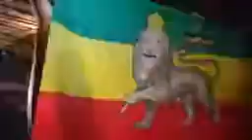Teddy Afro Concert 2011 Gonder Gonder ጎንደር ጎንደር YouTube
Teddy Afro Concert 2018...
የቴዲ አፍሮ ኮንሰርት ትዝብቶቼ!
11 ሰአት አካባቢ ነበር ወደ ሚሊኒየም አዳራሽ የገባሁት! ከዋናው አስፓልት ጀምሮ አዳራሽ ውስጥ እስክንገባ ድረስ አራት ግዜ ተፈትሸናል!
ፍተሻውን አልፈን አዳራሽ ውስጥ ከገባን በኋላ ህዝቡ በዲጄው በሚከፈቱ ሙዚቃዎች እየተዝናና እና እየጨፈረ መጠበቅ ጀመረ! በመሀል ውሀ ለመግዛት ከጓደኞቼ ጋር ተያይዘን የሄድን ሲሆን ባልጠበቅነው መልኩ ግማሽ ሊትር የታሸገ ውሀ በሀያ አምስት ብር ሲሸጥ ተመልክተናል! እኛም በዛ ዋጋ ለመግዛት ተገደናል!
ሶስት ሰአት አካባቢ ይመስለኛል የአቦጊዳ ባንድ አባላት ወደ መድረኩ በመውጣት ቦታ ቦታቸውን ይዘው ቆሙ። ብዙም ሳይቆይ ታዳሚው ሁሉ በጉጉት ሲጠብቀው የነበረው ቴዲ አፍሮ መድረክ ላይ ተከሰተ! በዛች ቅፅበት ህዝቡ ቴዲን ለማየት የነበረው ግፊያና መንጠራራት ይሄ ነው ብሎ ለመግለፅ እጅግ እጅግ ከባድ ነበር!
ቴዲ አፍሮ ጥቁር ሆኖ ወርቃማ ጥለት ነገር ያለው ቲሸርት ለብሶ አንገቱ ላይ ረዘም ያለች ቀጭን የወርቅ መስቀል አድርጎ "ኦ አፍሪካ" የተሰኘውን ሙዚቃ እየተጫወ ወደ መድረኩ ብቅ አለ! ሚሊኒየም አዳራሽ ከአቅሙ በላይ እስኪሆን ድረስ በጩኸት ተደበላለቀ!
ሁሉም ነገር ልዩ ነበር! ብላቴናው በጥቁር ሰው እምዬን አወደሰ... ኢትዮጵያን አዚሞ አዳራሹን አናወጠው!
ካሳ ካሳ የቋራው አንበሳ
ዳኘን ዳኘን አንድ ህልም አሳየን!... እያለ ታዳሚውን በቁጭት ልጓም ይዞት ወደኋላ ሸመጠጠ! አዳራሹን ከዛ አፄ ቴዎድሮስ ከተባለ የአንድነት መንፈስ ጋር አላተመው!
ጃ ያስተሰርያል ሲል ዛሬም ይቅር ተባባሉ ሲል አዜመ! በፊዮሪና አስመራ ላይ ተክዘን! ቀላል ይሆናል... አነኛቱ... ሔዋን እንደዋዛ... አቦጊዳ... ማራኪዬ... ሰንበሬ... ሼመንደፈር... ግርማዊነቶ... ሁሉም በቅደም ተከተላቸው እንደ ወንዝ ፈሰሱ!
ቴዲ አፍሮ ለባንድ አባላቶቹ የሚያሳየው ክብር እጅግ አስገራሚ ነበር! ቴዲ ቴዲ እያለ ለሚዘፍነው ህዝብም "ማርያምን እወዳችኋለው" ሲል አፀፋውን መልሷል! ከምሽቱ 6:40 አካባቢ ይመስለኛል የዝግጅቱ ማሳረጊያ ሆነ! ቴዲ በቀኝ በመሀል እና በግራ በኩል እየሄደ ጎንበስ በማለት ህዝቡን በክብር ተሰናበተ! የቴዲን ማናጀር ጨምሮ የአቦጊዳ ባንድ አባላትም መድረክ ላይ ተሰብስበው ጎንበስ በማለት እጅ ነሱ!
ምሽቱ እንዲህ አለቀ! እጅግ አስገራሚ የድምፅ ጥራት... እጅግ ድንቅ የመብራት ቅንብር... ህዝቡና ብላቴናው በአስገራሚ ሁኔታ የተናበቡበት ታሪካዊ እለት ነበር! እኔም በተቻለኝ አቅም የስልኬ ካርድ እስኪዘጋ ድረስ ውጪ ሀገር ላላችሁና ሀገር ውስጥ ሆናችሁ ኮንሰርቱን መግባት ላልቻላችሁ ሁሉ በቀጥታ በመቅረፅ ለማስተላለፍ ሞክሪያለሁ።
ፍቅር ያሸንፋል! ይመቻችሁ!